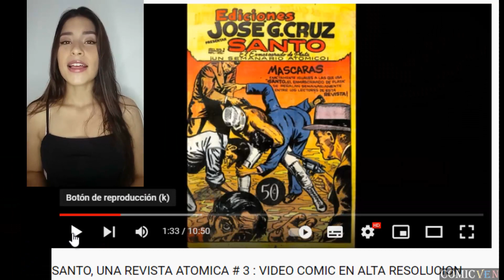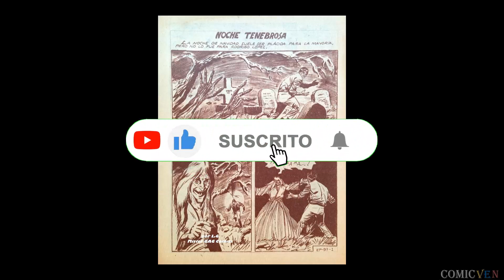LAS MOMIAS DE GUANAJUATO # 97 - VIDEO COMIC EN ALTA DEFINICION